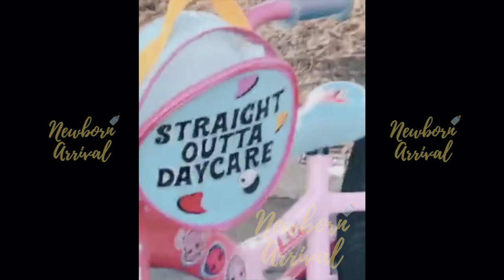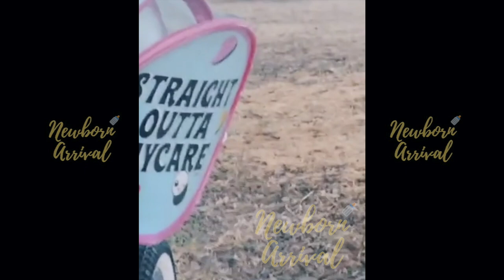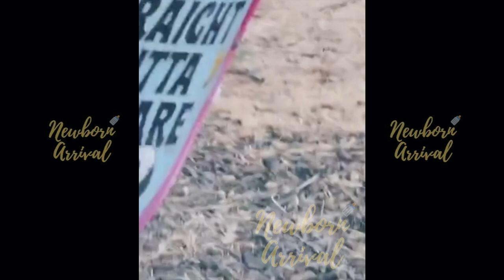Amina Buddafly & Daughters Try To Remove Spider From Their Bike! 🕷